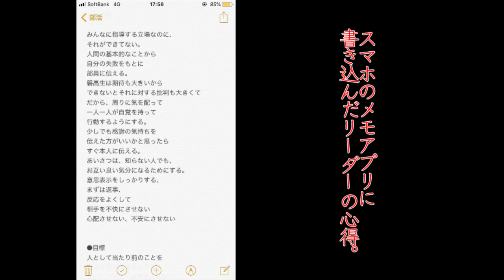動画で見る『新・吹部ノート 私たちの負けられない想い』（明誠学院高校、伊奈学園総合高校、小松市立高校、磐城高校、八王子学園八王子高校、活水高校、東海大学付属大阪仰星高校）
2019年、「吹奏楽の甲子園」全日本吹奏楽コンクールを目指して熱い日々を送った7つの高校の吹奏楽部員たちのドラマを描いたブラバン青春ドキュメンタリー！（オザワ部長・著／KKベストセラーズ刊）
書籍に登場する学校の取材時の様子をPV風のダイジェスト動画でお伝えします！